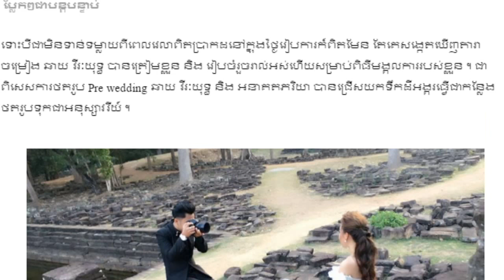ឆាយ វីរៈ​យុទ្ធ ក្នុងឈុតអាពាហ៍ពិពាហ៍បែបនេះ ពិតជាស្អាតប្លែក,Khmer Hot News Today, Mr. SC Channel,